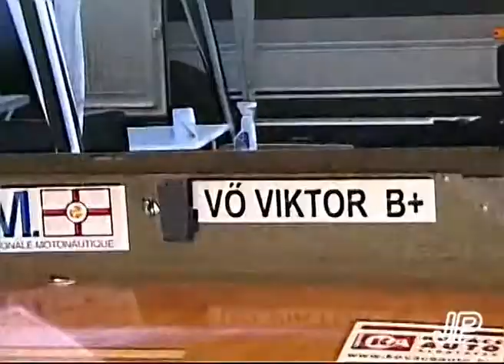AURONZO DI CADORE 2006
CM O/125   C.I O/250-F.2